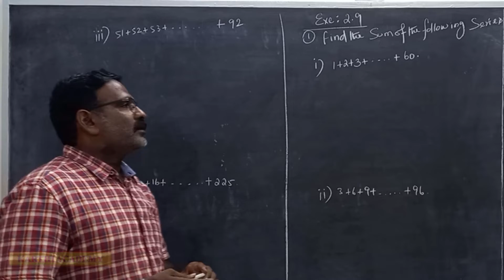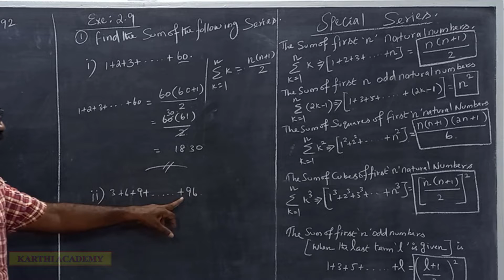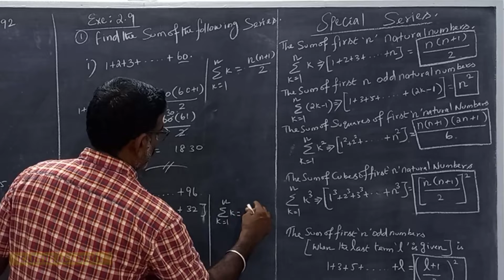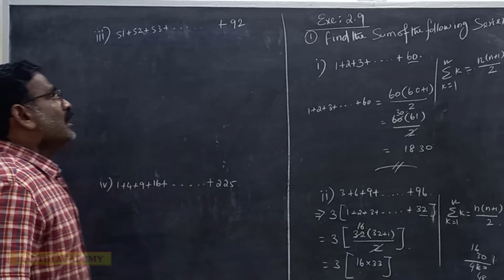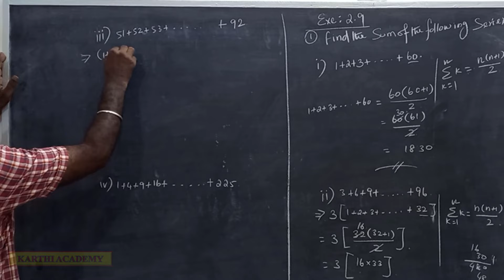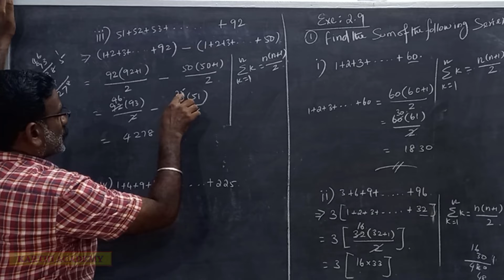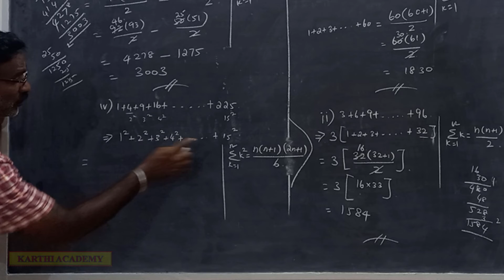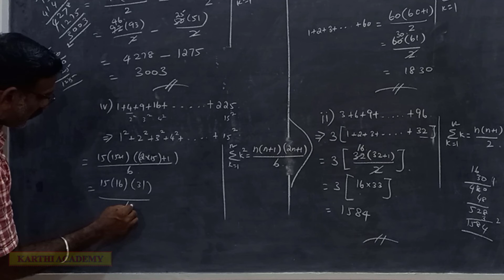/TN sslc maths/Chapter 2/Exercise2.9/Sum1/karthi maths academy/Special series/Numbers and Sequences/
/tn sslc maths/Chapter2/Exercise2.9/Sum 1/karthi maths academy/Special series/Numbers and Sequences/
There are some series whose sum can be expressed by explicit formulae. Such series are called special series.
Here we study some common special series like
(i) Sum of first ‘n’ natural numbers
(ii) Sum of first ‘n’ odd natural numbers.
(iii) Sum of squares of first ‘n’ natural numbers.
(iv) Sum of cubes of first ‘n’ natural numbers.
tnsslcmaths Chapter2 Exercise2.9 karthiacademy maths tn10th tnsamacheer 10thclass maths@karthimathsacademy#tnsslcmaths@karthiacademymaths#Exercise2.9Sum1#NumbersandSequences